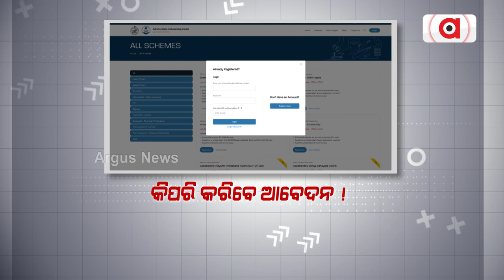ଲୋକ କଲ୍ୟାଣ - କୃଷି ବିଦ୍ୟାନିଧି ଯୋଜନା || Loka Kalyan